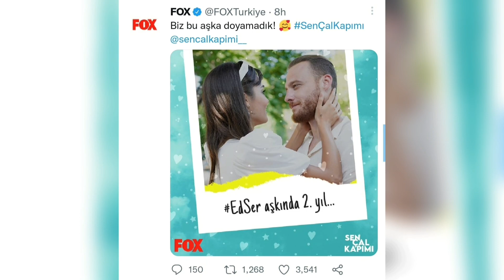Sen Çal Kapımı es la serie mas exitosa de los tiempos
HANDE ERCEL Y KEREM BURSIN SON LOS PROTAGONISTAS DE ESTA HERMOSA HISTORIA DE AMOR ENTRE EDA Y SERKAN , EL AMOR PASO A LA VIDA REAL CUANDO AMBOS ACTORES SE EAMORARON DURANTE LAS GRABACIONES DE LA SERIE , Y AHUNQUE ELLOS YA NO SIGUEN JUNTOS COMO PAREJA , SUS PERSONAJES EN LA SERIE TURCA , SIGUE CAUTIVANDO A LOS TELEVIDENES
#¿Seráqueesamor?